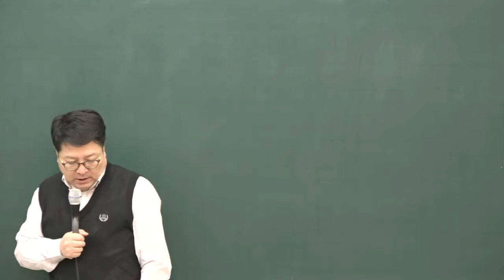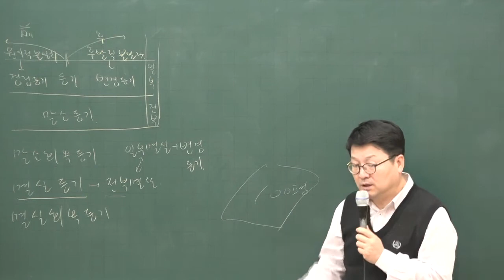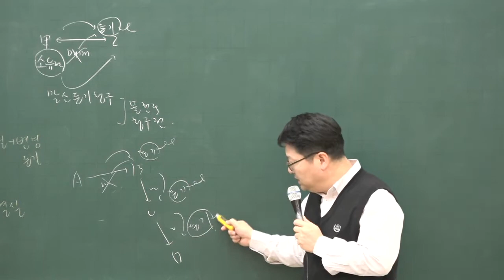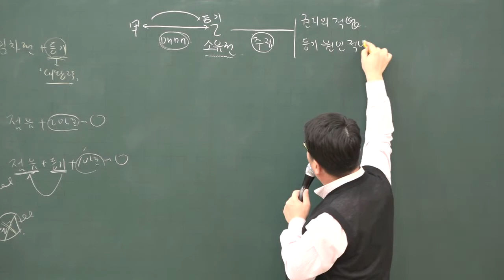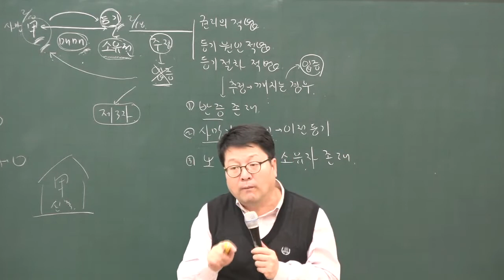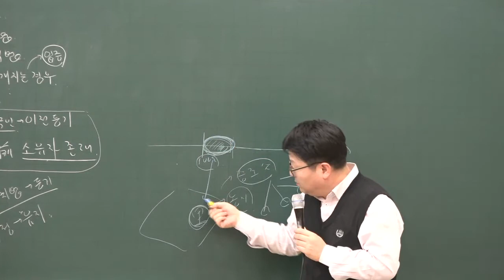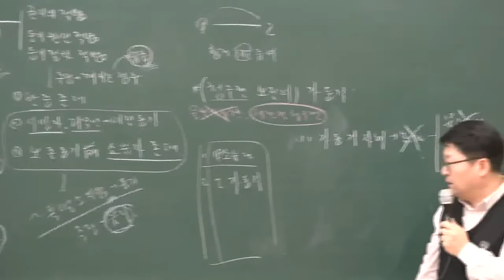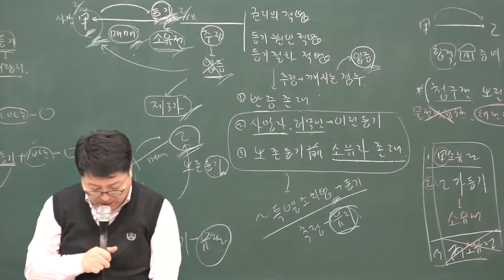[공전무] 2020년 공인중개사 민법 집중이론 등기 2-26